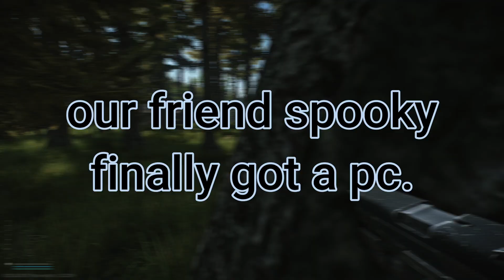Three Tarkov noobs manage to kill a boss during early wipe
Spooky got a computer so we made him play tarkov with us, we somehow managed to kill the woods boss Shturman then we ran into the customs boss Reshala the next raid. It was wild. I have a more funny video coming out soon, alot less serious than this one.

Friends:

Morgan - @daddylongslide5536

Spooky.

SUB